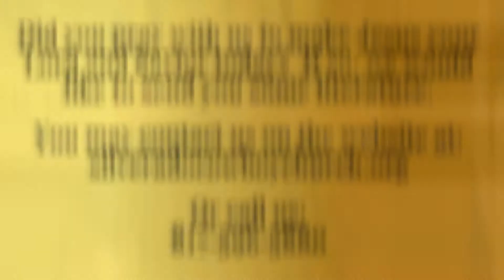Three Different Plans for Salvation - Dr. David Simmons